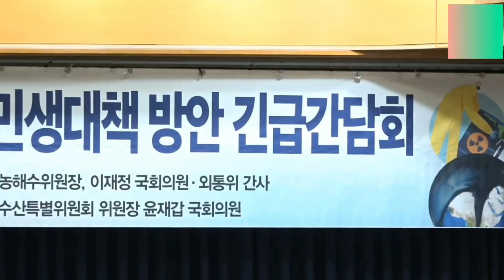2023.6.1일 후쿠시마 오염수 방류 소병훈 이재정 주최 긴급간담회@everyone